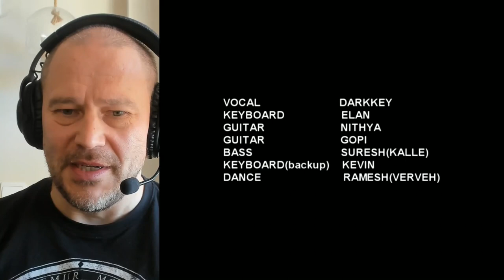Rauta reacts to Darkeys and The Keys Puli Puli [music video]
A new reaction video and this time it's gotta be the most hilarious so far!